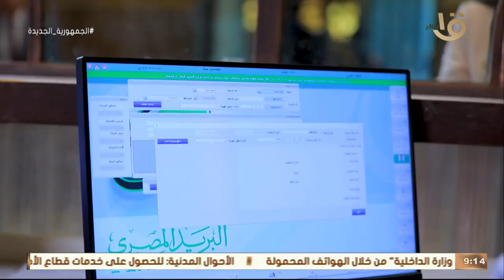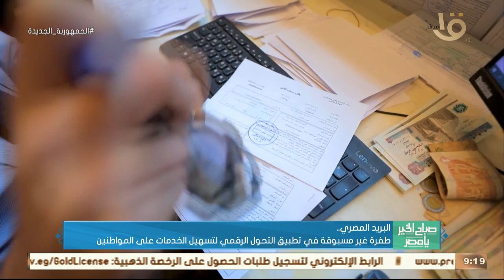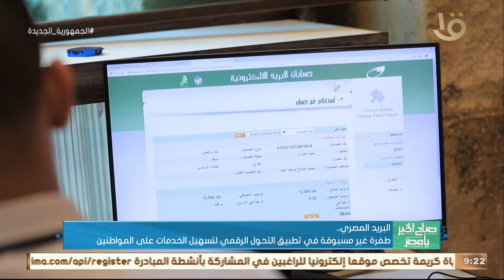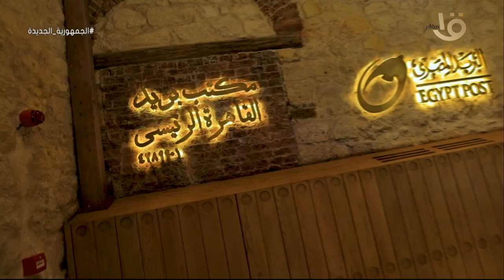البريد المصري .. طفرة غير مسبوقة في تطبيق التحول الرقمي لتسهيل الخدمات على المواطنين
صباح الخير يا مصر | البريد المصري .. طفرة غير مسبوقة في تطبيق التحول الرقمي لتسهيل الخدمات على المواطنين